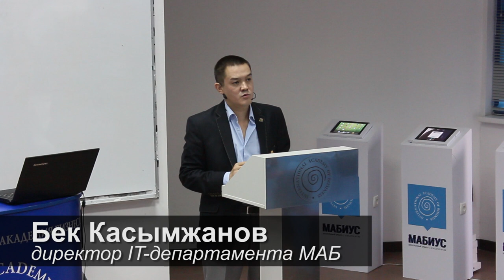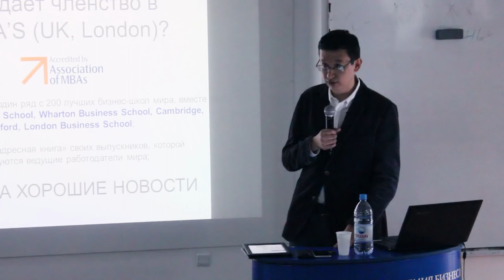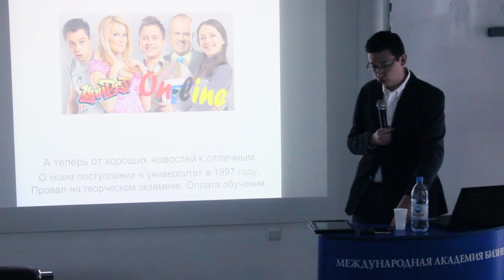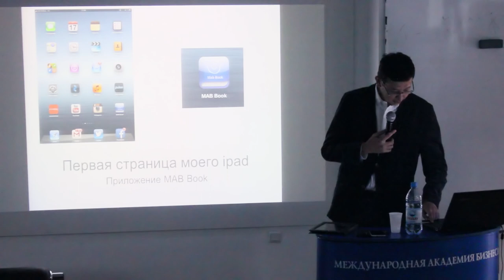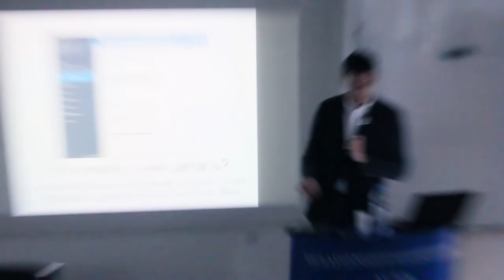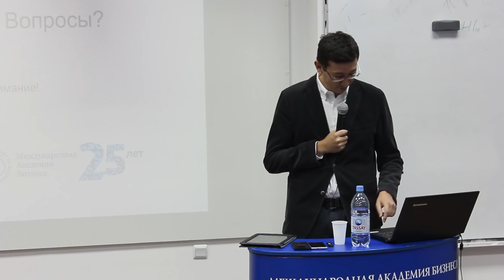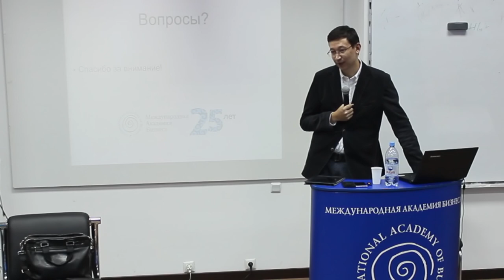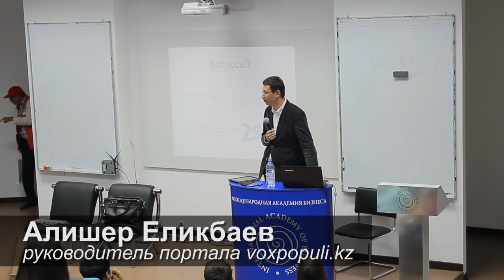Презентация нового приложения для планшетов "MABbook"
Почему Еликбаева теперь можно называть Наденькой? Кто они - разработчики первого казахстанского приложения для планшетов, направленного на оптимизацию учебного процесса? Созвучно ли название "MABbook" с каким-либо другим инновационным явлением?
Ответы на все эти вопросы вы увидите в записи презентации от 18 сентября.